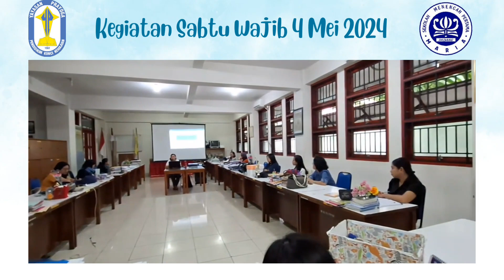Kegiatan sabtu wajib 4 Mei 2024Praktik Baik Pelatihan Penulisan Soal di SMP Maria